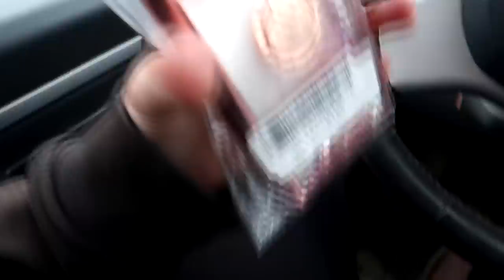Another Triple Bar Oxer!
DaybyDayVlogs
110 North Front Street - A3,
Suite #213
Belleville, Ontario, K8P 0A6
Canada